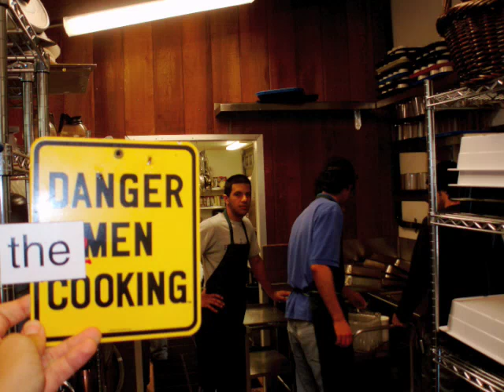Bosch Summer Service '08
The song in the background is a song that a service youth, Kevin Ackermann, and I wrote and quickly recorded as a good-bye song for Bosch Baha'i School. Over the music I added a picture slideshow of my most memorable moments of serving at Bosch Baha'i School over the summer of '08.

Lyrics: I felt the days fly by
the whole time with blue skys
God made our roads cross paths
and i'll still remember you

Now we must go our ways
the ships sailing on the waves
but our friendships will last

3 months ago
I didn't know
I would feel this way
Now that it's time
i never thought
it would be so hard to say

Good-bye
Good-bye

I learned a lot about you
but even more about myself
tests thrown my way
are now but on the shelf

a city boy in the forest
i didn't know i could last
but the memories are dear to me,
the dearest of pasts

3 months ago
I didn't know
i never thought
it would choke me up to say

Good-bye
Good-bye

Faith in question
Search for direction
Faith in question
best intentions

a forest of beauty
with trees full of doves
with people of love